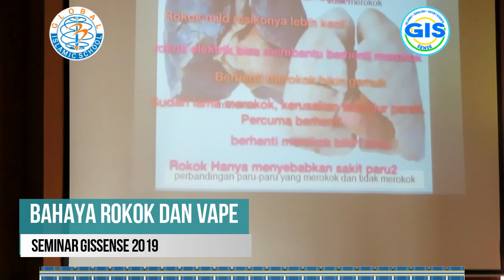GISSENSE March 2019 SMP GIS 2 Serpong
GISSENSE atau islamic, english, sport events merupakan sebuah kegiatan
tahunan SMP GIS 2. tahun ini GISSENSE menggelar kompetisi futsal, archery ,spelling
bee, MHQ tingkat SD dan SMP serta TRY OUT UN untuk SD dengan total peserta sekitar
650 peserta lomba.
Kegiatan GISSENSE di tujukan untuk menyalurkan minat dan bakat siswa serta
meningkatkan aspek leadership, keterampilan bekerjasama dan jiwa kompetisi siswa.